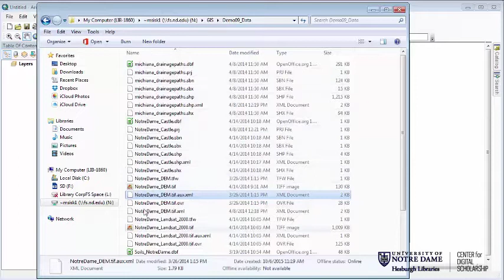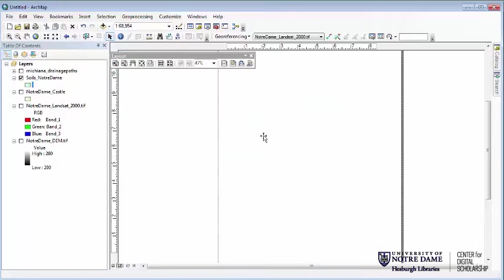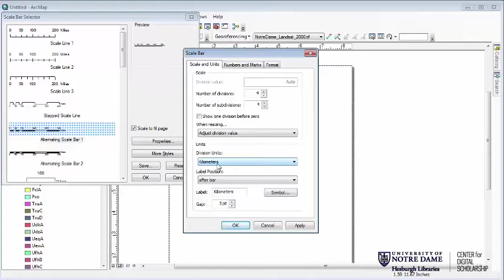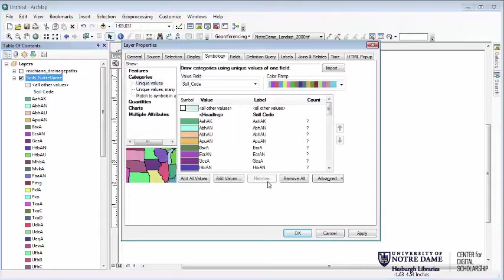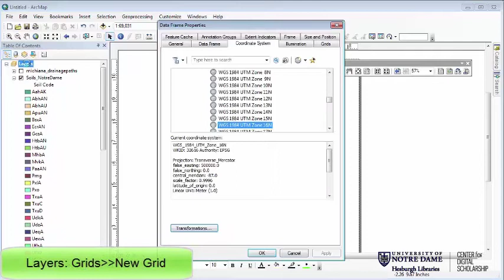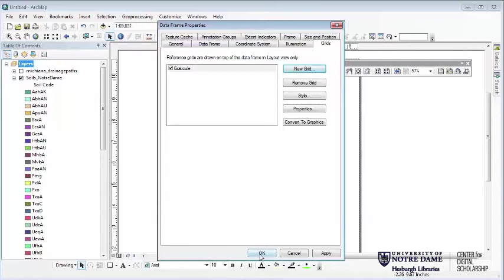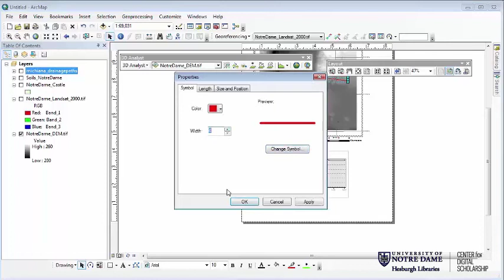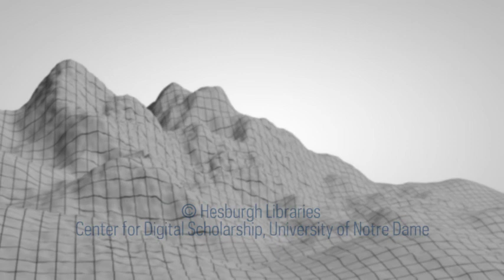Demo 09 Cartography